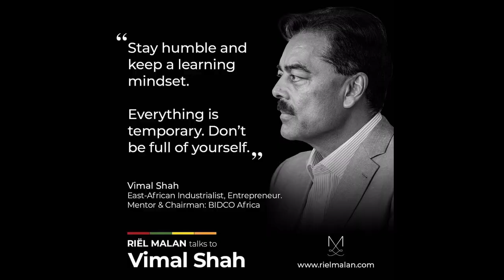TOP 3 RICHEST MEN IN KENYA 2021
3. H.E Uhuru Kenyatta is the 4th and current president of the republic of Kenya. He is third on the list; his source of income apart from his monthly salary come from companies such as Enke limited holding company with interests in an assortment of sectors that include Prime and Real Estate,
CBA A regional bank with an Asset base of 75.4 billion, Chartis insurance formerly AIG with a market share of 5%, Heritage Hotels , Mediamax Group (K24 tv , The People newspaper ,Kameme,meru,milele fm) ,Brookside ,Peponi School and many others.

2. Narendra Raval of Kenya, new to Forbes list of Africa's Richest this year, is popularly referred to as 'Guru', has investments in steel, aluminum and cement.Devki Group, the largest manufacturer of steel products in East and Central Africa. The $500 million (revenues) company manufactures cement, reinforcement bars, and barbed wire.

1.Vimal Shah  is the CEO of Bidco Oil Refineries, the largest manufacturer of edible oils in East and Central Africa, and manufactures detergents, soaps, baking powder and canola, as well as other edible oils. Bidco has a 49% share of the edible oils market in Kenya. Products are manufactured, sold and distributed in 14 countries across Africa. Shah chairs the East African Business Council.